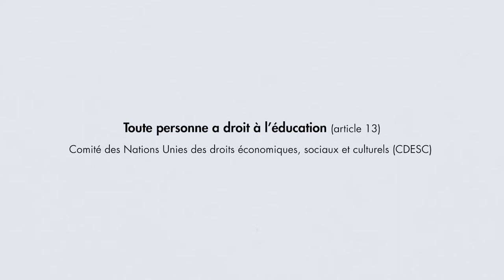Organes de traités - Le Comité des droits économiques, sociaux et culturels (CDESC)